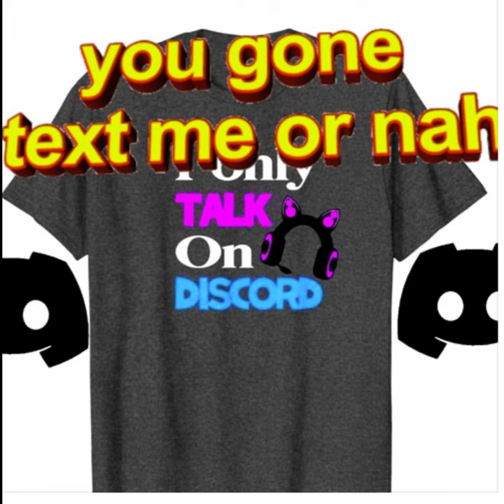Racing Shy - On Discord feat. JoshIGuess (prod nick x .